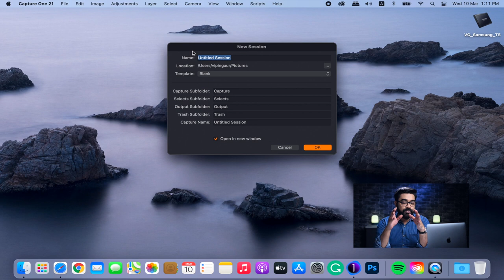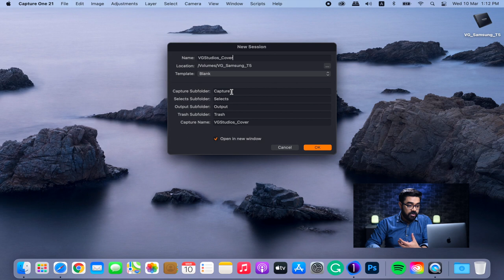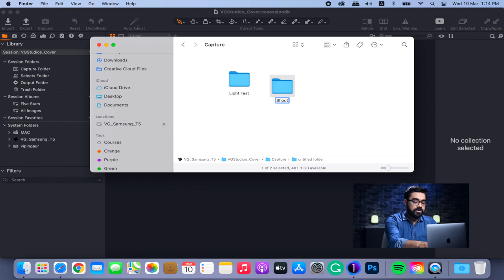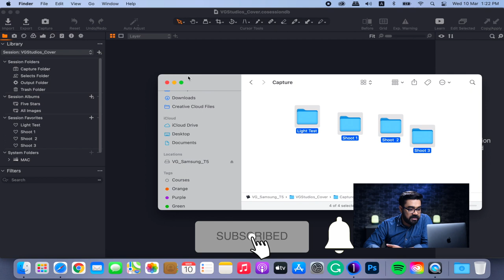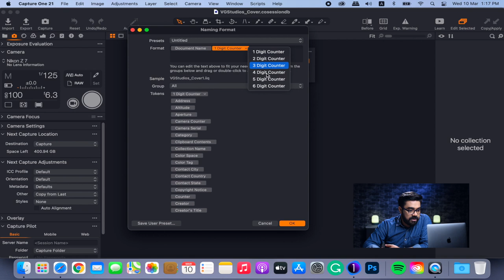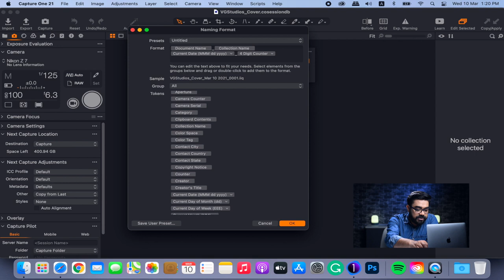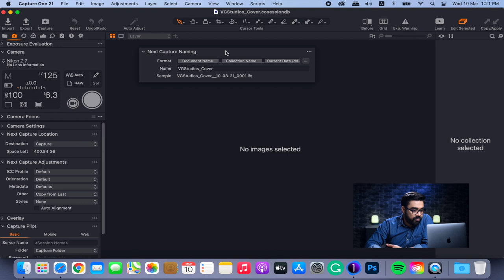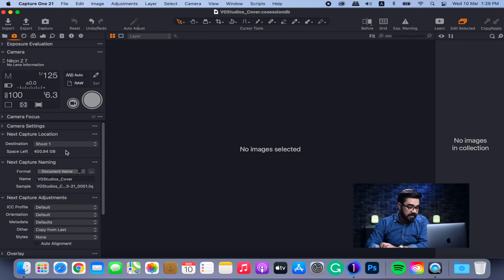How to Tether Camera with Computer (Capture One Pro)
In this video (How to Tether Camera with Computer), I will walk you through the complete process of tethering. I will show you how you can connect your camera (DSLR or Mirrorless) to your Windows or Mac computers.
I am using Capture One for tethering, but you can use Lightroom as well. In my opinion, Capture One is stable, and fast for tethering.

00:00 Why tether camera with computer
01:35 Intro
02:00 Tethering Setup Procedure
02:24 Software
04:09 Cable
06:16 Capture One Setup

USB C Cable for Nikon Z6/Z6II/Z7/Z7II

Laptop Tray (Alternate to Tether tools)

USB C (Thunderbolt) Hub for Macbook Pro/Air

Best Color Accurate Monitor - Eizo